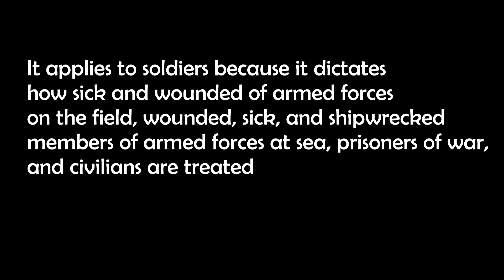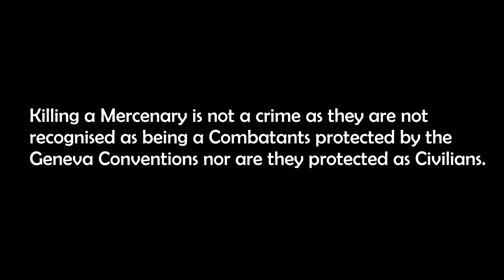Free the Royal Marine A - Explained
Free the Royal Marine A who was sent to jail for killing a Taliban.

Video explains why his arrest and prosecution is wrong.